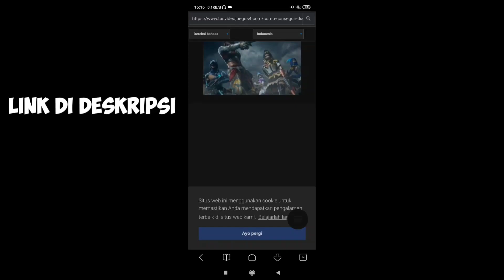BOCORAN INCUBATOR TERBARU FREE FIRE SETELAH SKIN SHOTGUN. TEMA JEPANG LAGI? GARENA BERCANDA ?!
Pada video kali ini gua bakalan membahas tentang incubator free fire terbaru setelah skin shotgun. Simak video nya sampai habis biar kalian tau bocoran nya. Enjoyyyy

iseng-iseng aja ini maa..
°Support me :
🔥 NIK IN GAME : ALS』Shal•ᵁᵞᴱ
🔥 UID : 45009449 (Bisa juga add FB)

Kalau kalian punya saran boleh di tulis di KOMENTAR, karena komentar dari kalian bisa membuat saya semangat serta maju kedepan untuk channel ini.